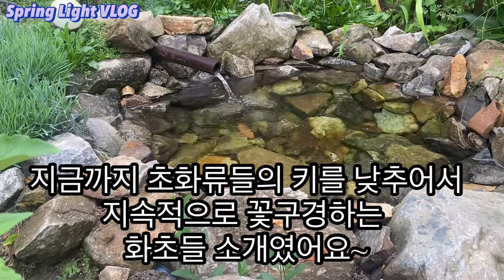봄빛가드닝- 가드너의 센스로 지속적인 꽃구경/머물고 싶은 정원/가드닝/정원꾸미기/정원가꾸기